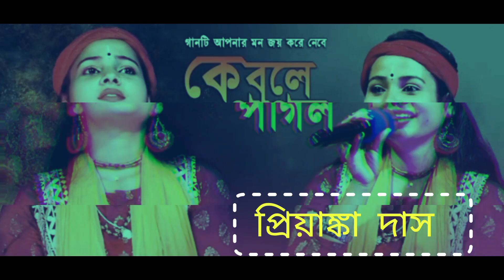কে বলে পাগল সে যেন কোথায়।। K Bole Pagol se Jano Kothai।। প্রিয়াঙ্কা দাস বাউল।। Priyanka Das Baoul।।